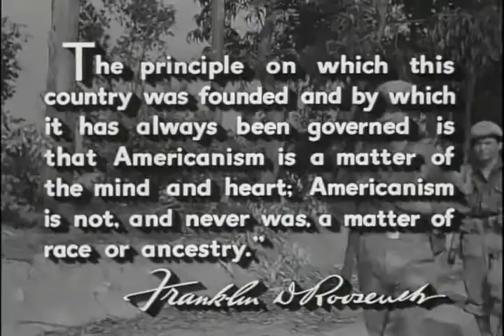Go For Broke!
They were the 442nd Regimental Combat Team... a squad of loyal, Japanese-Americans who had to battle prejudice as well as the Axis enemy. Van Johnson stars as their contemptuous top-kick, whose bigotry gives way to respect in the crucible of war. Supporting Johnson is a cast of veterans, all former members of the highly decorated 442nd, whose battle cry, "Go For Broke!" means, "Shoot the works!"